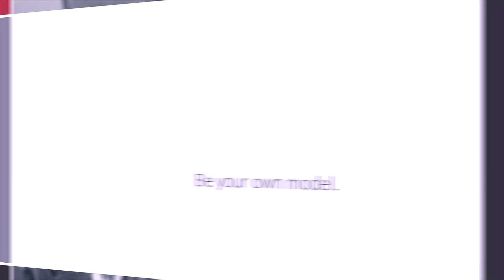Zeekit | Be Your Own Model (TLV)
Zeekit has revolutionized the way we buy clothes online- by letting shoppers try on every item in the catalog, personally modified to their body structure and size.
Zeekit offers the most advanced virtual fitting room and opens the door to a whole new world of online shopping experiences.
Zeekit’s experience minimizes the vast majority of returns, builds trust, and improves customer retention.